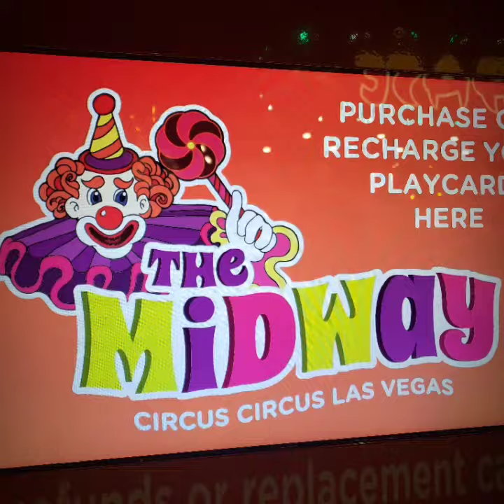Circus Circus in Las Vegas tons of fun March 2021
Circus Circus in Las Vegas
my twins first time at Circus Circus who says Las Vegas is just for adults kids can have just as much fun